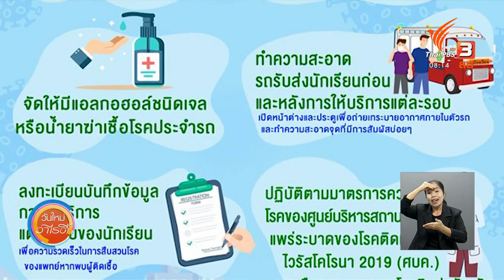ขสมก. ผ่อนคลายมาตรการ เพิ่มเที่ยวรถ รับเปิดเทอม : จับตาข่าวเด่น (30 มิ.ย. 63)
องค์การขนส่งมวลชนกรุงเทพ หรือ ขสมก. คาดว่าวันเปิดเทอมวันแรก จะมีผู้ใช้บริการรถโดยสารเพิ่มขึ้นเป็นวันละ 900,000 คน จึงปรับแผนการเดินรถโดยสาร และผ่อนคลายมาตรการเว้นระยะห่างทางสังคม เพื่อให้สามารถรองรับผู้ใช้บริการได้มากขึ้น